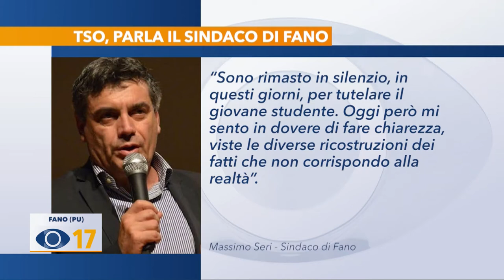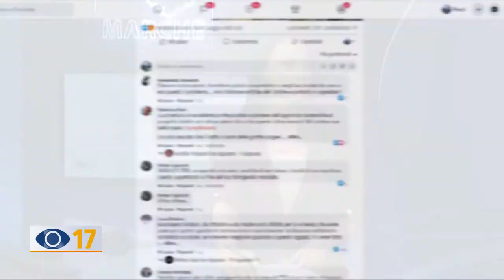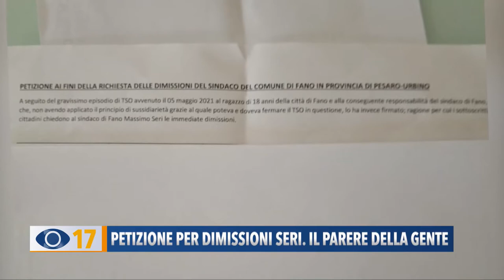Occhio alla Notizia 12 maggio 2021